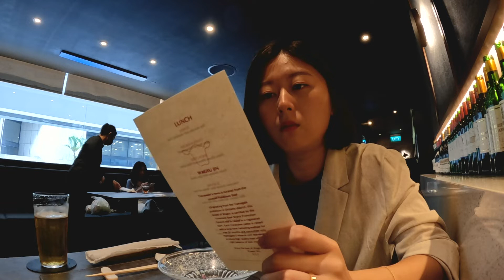[🇸🇬 Wagyu Jin] Best Wagyu Omakase 💯 | 🐮 와규 오마카세 먹고왔어요! 근데 점심한끼에 450불은 너무하잖아..? 🥲 | 침샘자극 먹방 브이로그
(고화질로 봐주세욥 ❤️) 주소 👇🏻

📍 Wagyu Jin
1 Scotts Rd, #02-12 Shaw Centre, Singapore 228208